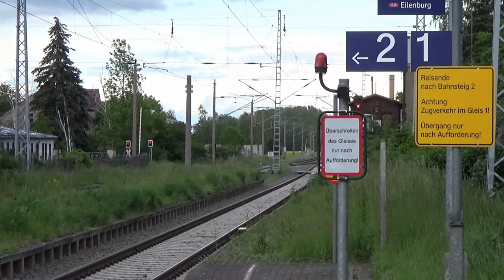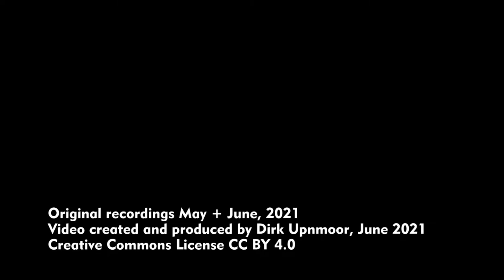E-Loks Baureihe 143 auf der Linie S 9 Halle–Eilenburg im Frühjahr 2021 (S-Bahn Mitteldeutschland)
Die Baureihe 143 wurde ab 1984 in großer Stückzahl von der Reichsbahn der DDR beschafft. Auch nach dem Ende der DDR wurden die Loks bis 1991 weiter gebaut. Von den über 600 Exemplaren werden allerdings inzwischen immer mehr ausgemustert. Mit ihrer Höchstgeschwindigkeit von 120 km/h sind diese Loks gut für den Güterverkehr und den Regionalverkehr geeignet. Dort waren sie lange Zeit mit Wendezügen zu sehen, als Regionalexpress-Züge (RE), Regionalbahnen (RB) und S-Bahnen. Inzwischen werden sie in vielen dieser Einsatzbereiche durch neu beschaffte Triebzüge verdrängt.
Die Strecke Halle–Eilenburg gehört als Linie S 9 zum Streckennetz der S-Bahn Mitteldeutschland. Im Frühjahr 2021 (Mai und Juni) waren hier Wendezüge aus einer 143 und 2 Doppelstockwagen im Einsatz, nachdem vorher diese Strecke auch schon mit Triebzügen der Bauart Talent 2 (Baureihe 442/1442) bedient wurde. Damit ist dies eine der immer seltener werdenden Gelegenheiten, die Baureihe 143 im planmäßigen Personenverkehr zu erleben.

Standorte:
00:07 Halle (Saale) Hauptbahnhof
01:24 Peißen
02:08 Halle (Saale) Hauptbahnhof
02:52 Delitzsch, Nähe Schkeuditzer Straße (Alter Bahnhof)
03:26 Delitzsch, Nähe Leipziger Straße
04:23 Hohenroda, Bahnhof (mit Wartehaus aus Lochblech)
06:24 Zwischen Hohenroda und Krensitz, Bahnübergang an der Straße nach Luckowehna
06:52 Krensitz, Bahnübergang Leipziger Straße
07:39 Krensitz, Bahnhof
10:20 Bahnhof Kämmereiforst (S-Bahn und Güterzüge)
15:55 Landstraße zwischen Zschettgau und Kospa
16:21 Bahnhof Eilenburg

Class 143 is a locomotive type that was ordered in large numbers by Deutsche Reichsbahn, the railway of former GDR. Building of this type started in 1984 and lasted to 1991. More than 600 locomotives were built but meanwhile many of them have been withdrawn from service. Maximum speed is 120 km/h. This makes them suitable for freight and regional passenger traffic. For a long time they have been hauling regional express trains (RE), regional trains (Regionalbahn, RB) and suburban (S-Bahn) trains. Many services were operated with class 143 and push-pull trains but have now been taken over by modern electric multiple units (EMUs).
The railway line Halle–Eilenburg belongs to the suburban network of S-Bahn Mitteldeutschland as line S 9. In spring (May and June) of 2021 push-pull trains were again running there, consisting of class 143 and 2 double-deck coaches. In former times, this line had already been operated with class 442/1442 Talent 2 electric multiple units. So this is an opportunity to watch class 143 in passenger service, as these services become less and less.